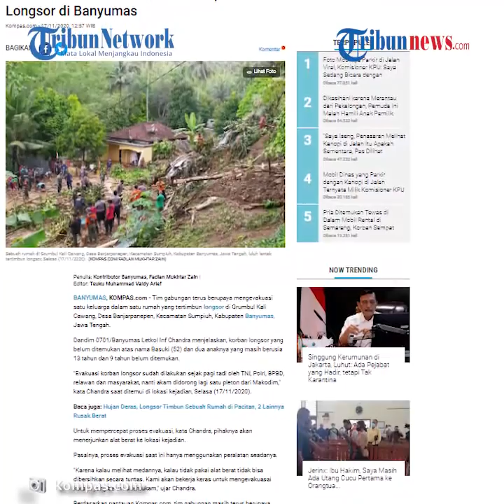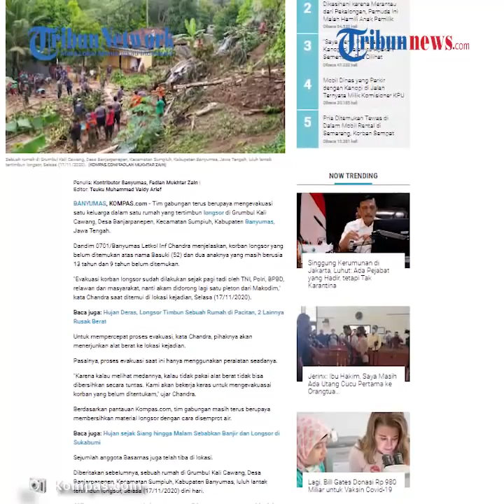Alat Berat Dikerahkan Evakuasi Bapak dan 2 Anak Tertimbun Longsor di Banyumas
TRIBUN-VIDEO.COM - Tim gabungan terus berupaya mengevakuasi satu keluarga dalam satu rumah yang tertimbun longsor di Grumbul Kali Cawang, Desa Banjarpanepen, Kecamatan Sumpiuh, Kabupaten Banyumas, Jawa Tengah.

Dandim 0701/Banyumas Letkol Inf Chandra menjelaskan, korban longsor yang belum ditemukan atas nama Basuki (52) dan dua anaknya yang masih berusia 13 tahun dan 9 tahun belum ditemukan.

"Evakuasi korban longsor sudah dilakukan sejak pagi tadi oleh TNI, Polri, BPBD, relawan dan masyarakat, nanti akam didorong lagi satu pleton dari Makodim," kata Chandra saat ditemui di lokasi kejadian, Selasa (17/11/2020).

Untuk mempercepat proses evakuasi, kata Chandra, pihaknya akan menerjunkan alat berat ke lokasi kejadian.

Pasalnya, proses evakuasi saat ini hanya menggunakan peralatan seadanya.

"Karena kalau melihat medannya, kalau tidak pakai alat berat tidak bisa dibersihkan secara tuntas. Kami akan bekerja keras untuk mengevakuasai korban yang belum ditentukam," ujar Chandra.

Berdasarkan pantauan Kompas.com, tim gabungan masih terus berupaya membersihkan material longsor dengan cara disemprot air.

Sejumlah anggota Basarnas juga telah tiba di lokasi.

Diberitakan sebelumnya, sebuah rumah di Grumbul Kali Cawang, Desa Banjarpanepen, Kecamatan Sumpiuh, Kabupaten Banyumas, luluh lantak tertimbun longsor, Selasa (17/11/2020) dini hari.

Akibatnya empat anggota keluarga yang terdiri atas pasangan suami istri dan dua anak di rumah tersebut tertimbun.

Sang istri, Wagiah (42) ditemukan dalam kondisi tidak bernyawa.

Sedangkan suami Wagiah, Basuki (52) dan dua anaknya yang masing-masing berusia13 tahun dan 9 tahun belum ditemukan. (Tribun-Video.com - Erwin Joko P)

Artikel ini telah tayang di Kompas.com dengan judul "Alat Berat Dikerahkan Evakuasi Bapak dan 2 Anak Tertimbun Longsor di Banyumas", Klik untuk baca
Penulis : Kontributor Banyumas, Fadlan Mukhtar Zain